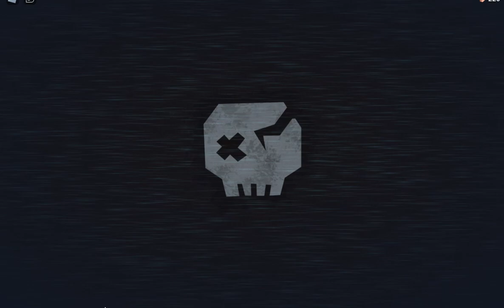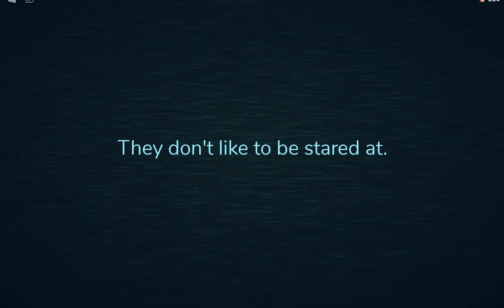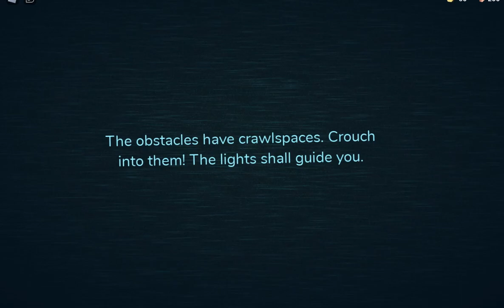playing doors🚪 on Roblox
: doors is a game noting wrong with the game it is scary for a game to be a game that is new